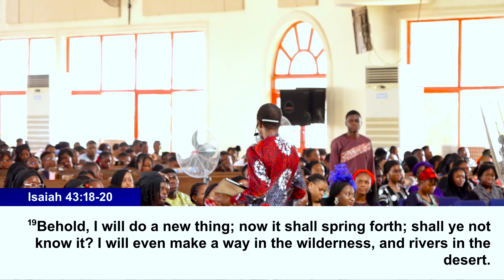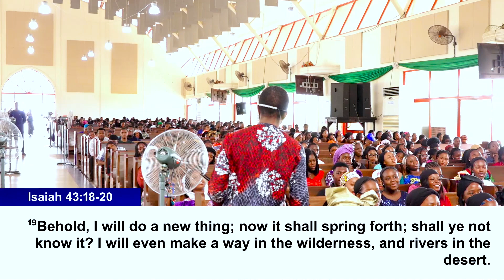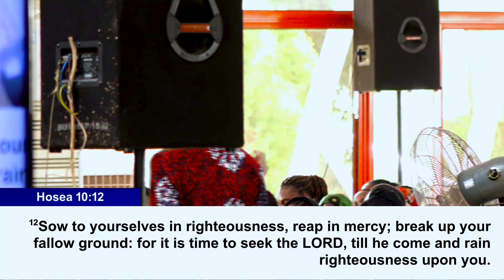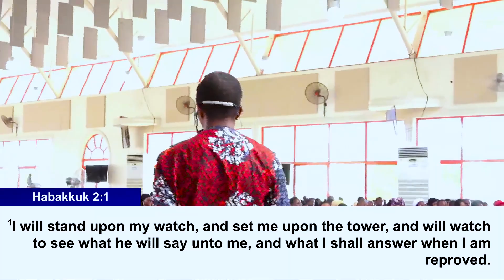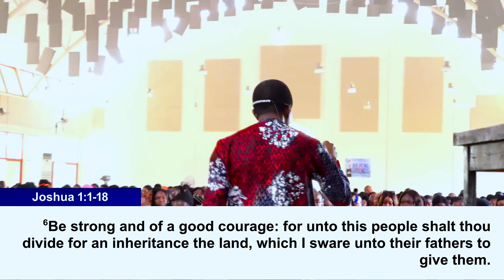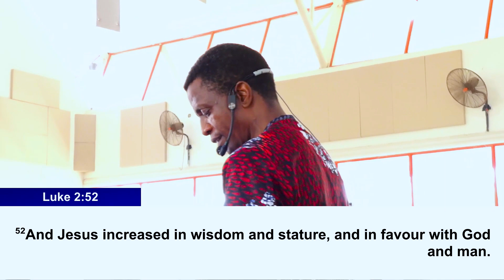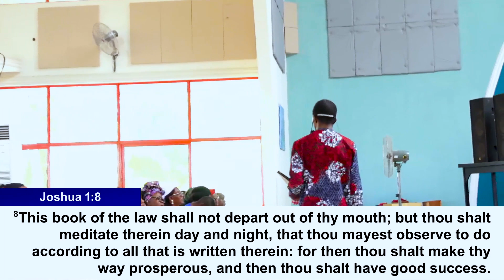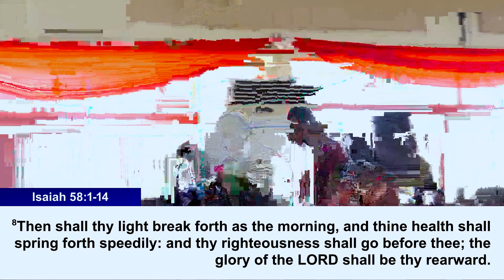Precursors For Breaking New Grounds | Rev. Gideon Akanbi Ph.D. | 07-01-2024